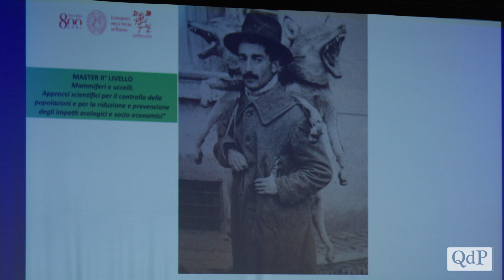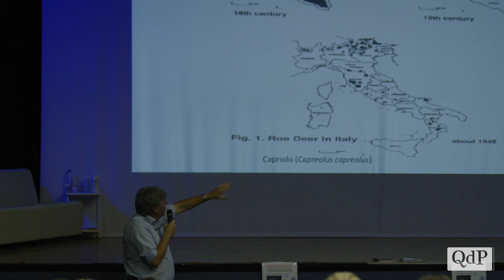L’ultimo lupo grigio nel Bellunese, abbattuto nel 1929 in Comelico: la conferenza del prof Semenzato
Gli uomini con il fucile, con la belva domata ai propri piedi, indossano una cravatta per l’occasione e guardano fieri in camera. Osvaldo e Antonio, detto Tunin (anche nella seconda foto, con il lupo sulle spalle), avevano dato la caccia al predatore per giorni, in quanto colpevole di aver sbranato oltre venti pecore, che al tempo erano considerate una ricchezza capace di sostenere ben più d’una famiglia.